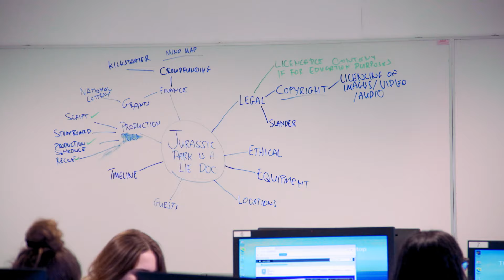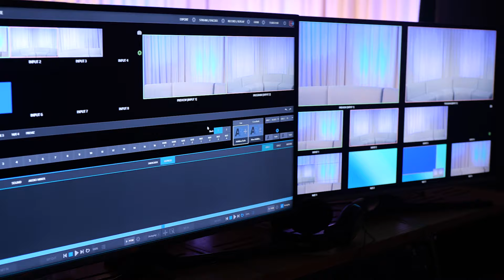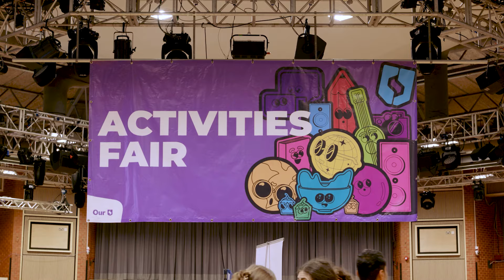Study Science Communication MSc | University of Sheffield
Thinking about a career in science communication? We spoke to four current Science Communication MSc students, and Course Director Dr Tori Herridge to give you a feel for the skills you can gain on this course, the experts you’ll be learning from, and why Sheffield is such a great city to study science communication in!

Find out more about studying MSc Science Communication at the University of Sheffield